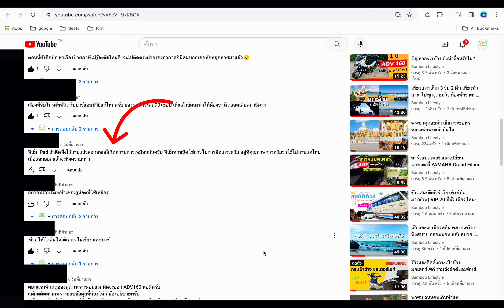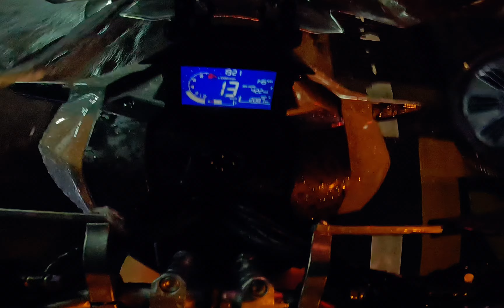EP2. DIY ติดฟิล์มหน้าเรือมไมล์มอเตอร์ไซค์ 1 ปี เกิดคราบกาวไหม ด้วยฟิล์มไอแพด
ติดฟิล์มไอแพดที่หน้าจอเรือนไมล์มอเตอร์ไซต์ มาเกือบครบ 1 ปี รถจอดตากแดดเกือบทุกวัน ตลอดการใช้งาน ตัวฟิล์มเมื่อลอกออกมา จะเกิดคราบกาวติดหน้าจอเรือนไมล์หรือไม่ หน้าจอจะเสียหายมากน้อยแค่ไหน ตัวฟิล์มไอแพด มันดีหรือไม่ หรือควรซื้อฟิล์มราคาแพงๆมาติดดีไหม  คลิปนี้มีคำตอบ

คลิปนี้จึงจัดทำขึ้นมา เพื่อพิสูจน์ในมุมมองการติดและใช้งานจริงๆจากผมเอง ไม่ได้รับค่าจ้างในการรีวิวใดๆ และติดจริง ใช้งานจริง เกือบครบ 1 ปี  ซึ่งมีคลิปในการติดตั้งแต่ Ep.1 เมื่อปีที่แล้ว

และไม่ได้มีการล่วงเกินใดๆ แต่เป็นการพิสูจน์ ว่าฟิล์มไอแพดราคาถูก ดีหรือไม่ดี รวมถึงคลายข้อสงสัยของผมเอง ว่าติดเกือบครบ 1 ปี และจอดตากแดดด้วย หน้าจอเรือนไมล์จะพังไหม

📌 📌  แจกโค้ดส่งฟรีและลดมากกว่า 30% 📌 📌
Shopee

Credit
Creative : BambooLifestyle
Editor: BambooLifestyle
Video: BambooLifestyle
Script writer : BambooLifestyle
Voice actor : BambooLifestyle
Sound Effect/ Music : BambooLifestyle